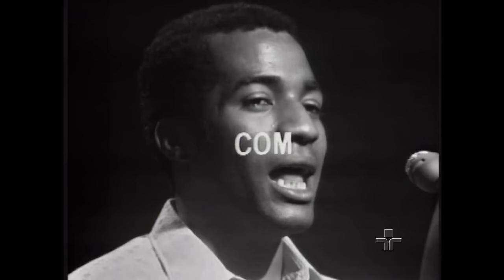MPB Especial com Os Originais do Samba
Em 1972, o ProgramaEnsaio teve a honra de receber um dos grupos mais icônicos do cenário musical brasileiro: Originais do Samba. Este episódio especial, dedicado à Música Popular Brasileira (MPB), foi uma celebração do talento e da criatividade que definem o grupo.

Os Originais do Samba, conhecidos por sua energia contagiante e por trazer uma fusão única de samba tradicional com elementos inovadores, encantaram a audiência com sua performance de fato, original.

Durante o programa, os integrantes compartilham detalhes da trajetória dos Originais do Samba, suas influências musicais e o processo criativo por trás de suas canções, revelando histórias e curiosidades que enriqueceram ainda mais a experiência da edição.

A apresentação foi um testemunho do legado duradouro do grupo e de sua contribuição inestimável para a MPB. A combinação de talento, história e paixão pelo samba fez deste episódio um verdadeiro tesouro da televisão brasileira, perpetuando a relevância e o encanto dos Originais do Samba para gerações futuras.